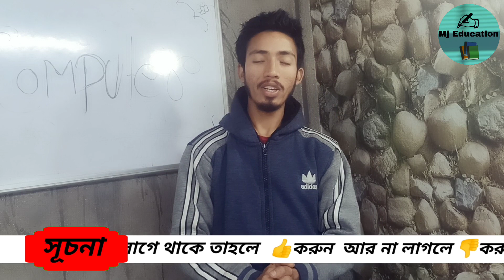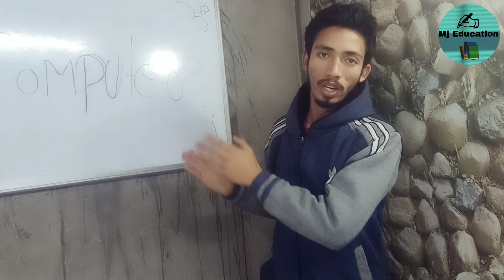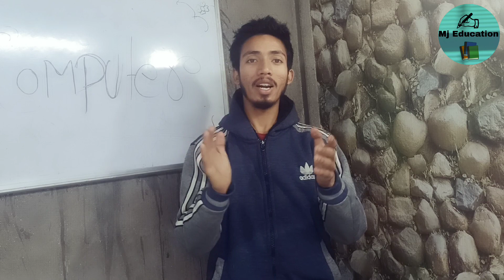Noor 1 Noor 2